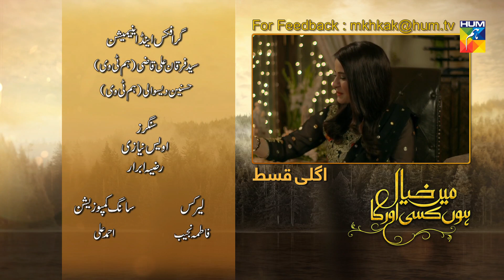Main Khayal Hoon Kisi Aur Ka Episode #09 Promo HUM TV Drama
Main Khayal Hoon Kisi Aur Ka Episode #09 Promo HD Full Official video - 11 August 2018 at Hum TV official YouTube channel.

Story revolving around the sacrifice of love and a broken relationship.

Main Khayal Hoon Kisi Aur Ka latest Episode #09 Promo Full HD - Main Khayal Hoon Kisi Aur Ka is a latest drama serial by Hum TV and Hum TV Dramas are well-known for its quality in Pakistani Drama & Entertainment production. Today Hum TV is broadcasting the Episode #09 Promo of Main Khayal Hoon Kisi Aur Ka. Main Khayal Hoon Kisi Aur Ka Episode #09 Promo Full in HD Quality 11 August 2018 at Hum TV official YouTube channel. Enjoy official Hum TV Drama with best dramatic scene, sound and surprise.

Imran Raza Kazmi, Hareem Farooq, Arif Lakhani & MD Productions Present "Main Khayal Hoon Kisi Aur Ka" on HUMTV

Starring
Hareem Farooq, Ali Rehman, Alamdar khan, Rucksar Naaz, Mahjabeen Habib, Zia Ghurchani, Anjum Habibi, Sabina Ahmed, Imran Farooq, Shehram Akram, and others.

Directed By
Emraan Kaleem Mallick

Written By
Shabana Ghulam Nabi